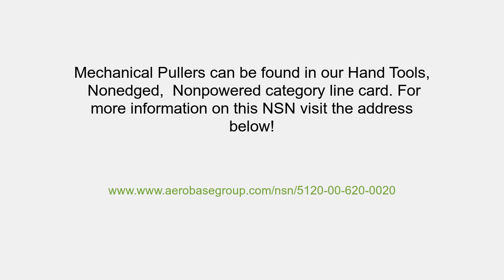NSN 5120-00-620-0020 Mechanical Puller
NSN: 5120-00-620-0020 a Mechanical Puller. Part Number: CG60GB. This product can be located in our Hand Tools, Nonedged, Nonpowered section on our